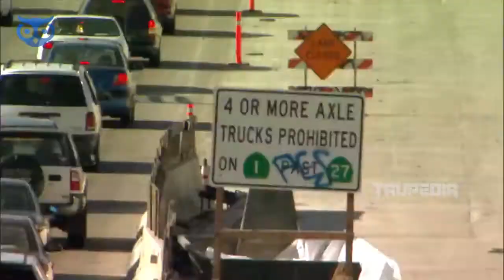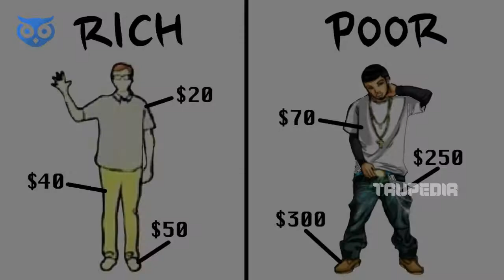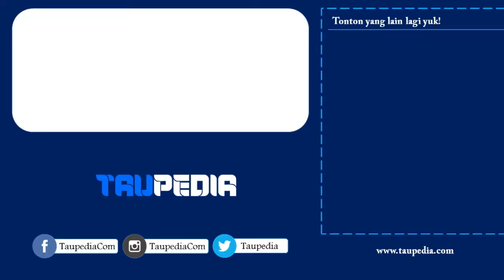YAKIN MENTAL KAMU SEHAT?! Inilah Fakta Penting Kesehatan Mental Yang Jarang Diketahui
Kalian tau ga sih fakta-fakta penting tentang kesehatan mental?

Nah sampai saat ini, mungkin masih banyak orang yang menganggap hal ini tabu. Padahal kesehatan mental itu penting untuk kesehatan tubuh kita khususnya bagia kalian yang masih remaja.

Nah ada kalanya nih, sikap dan perilaku kitalah yang mencerminkan adanya perubahan pada kondisi mental kita.

Yuk simak videonya agar kita lebih tahu tentang kesehatan mental pada diri kita!